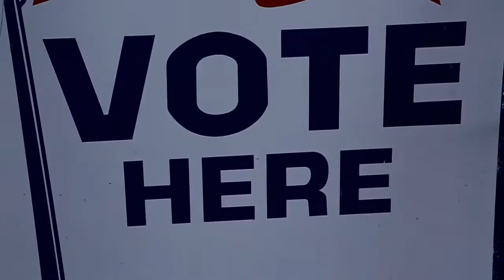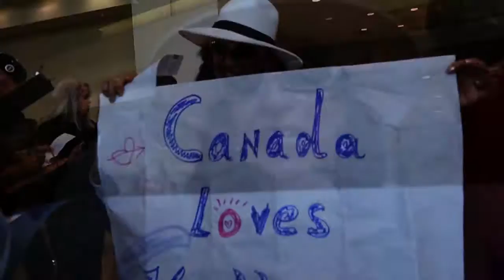Florida Primaries (Package)